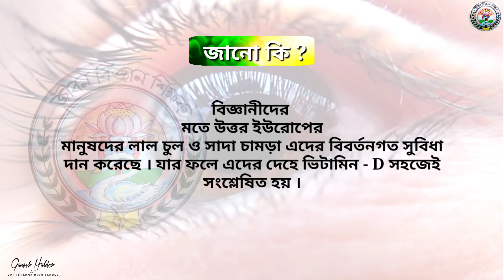ইউরোপ লাল চুল ও সাদা চামড়া // Europe red hair and white skin // জানা - অজানার - সন্ধানে // 33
প্রকৃতির অপরূপ সৌন্দর্য ও বৈচিত্র্যের মধ্যে কত কি আজও অজানা। কিছু কিছু ঘটনা মর্মস্পর্শী আবার কিছু কিছু ঘটনা অবিশ্বাস্য। আবার এমন কিছু কিছু ঘটনা আছে যা ব্যাখ্যাতীত। বিজ্ঞান মনস্কতায় এমন কিছু ঘটনা আছে যেগুলোর কারণ এখনও পর্যন্ত যুক্তিহীন।
এমন কিছু তথ্য নিয়ে হাজির হলাম।
যদি ভালো লাগে তাহলে অবশ্যই চ্যানেলটি সাবসক্রাইব করা চাই এবং লাইক ও শেয়ার করতে ভুলবেন না।

How much of nature's beauty and diversity is still unknown today. Some events are touching and some are unbelievable. Again, there are some facts that are unexplainable. There are some phenomena in the scientific mind whose reasons are still irrational.
I came up with some such information.